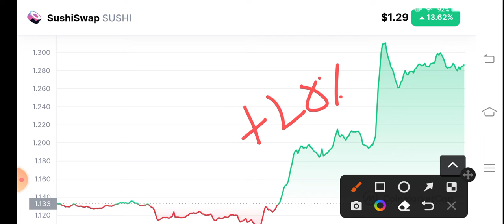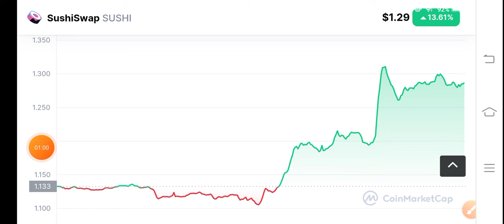Sushi coin Holders Must Watch! Sushiswap Price Prediction! Sushi News Today